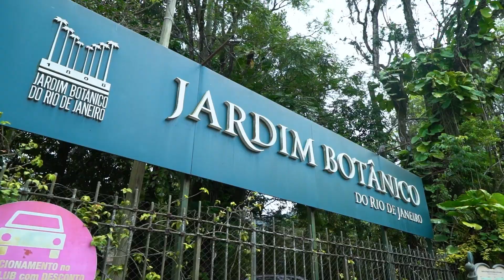Estreia | Espetáculo Liga do Natal 2023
Prepare-se para viver a magia do Natal como nunca antes!

A Liga do Natal estreou o espetáculo com muito encanto, magia, inclusão, sustentabilidade e claro... brincadeiras de montão, comidinhas gostosas e um papai noel fofão.

Junte-se a nós para uma experiência única, onde a arte, cultura e valores natalinos se unem em um espetáculo incrível para toda a família.

Vamos viver juntos um feliz natal!

Governo do Estado do Rio de Janeiro através da